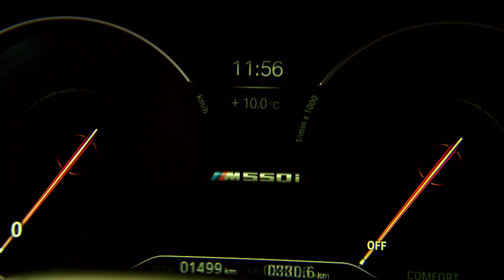2017 BMW M550i xDrive - Interior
Specifications:
Engine - 4.4-litre (4,395 cc), V8 twin-turbo petrol